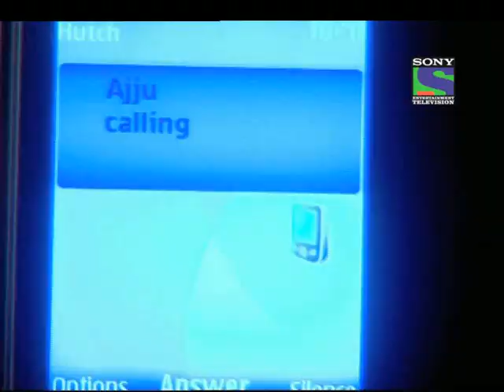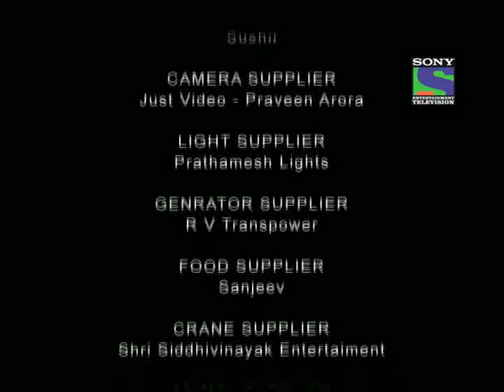Hum Ladkiyan - Episode 94